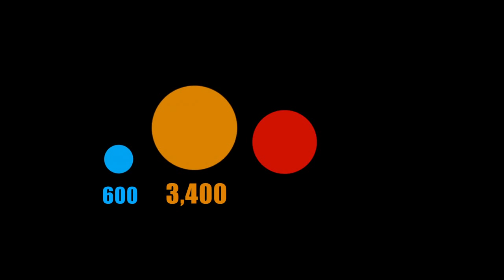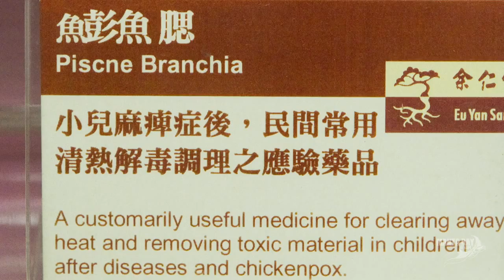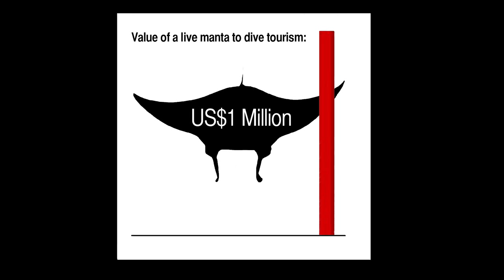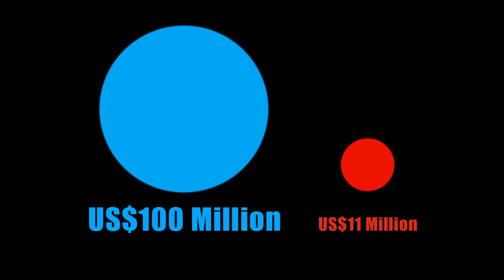Manta Ray of Hope - Global Threat to Manta and Mobula Rays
Find out more about the lives of these captivating animals and the threats imposed on populations from human exploitation.

Video created by Blue Sphere Media.